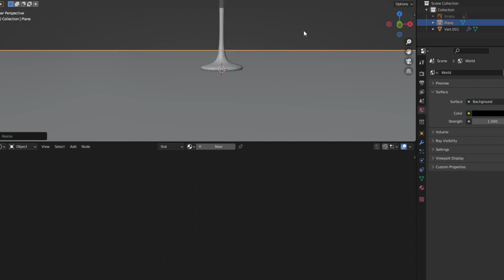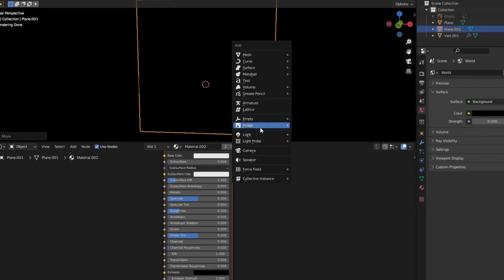Champagne glass 3D modeling Blender. Timelapse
Modeling a champagne glass in Blender.

Creating the mesh:
- Choose a reference image on Google Images;
- Add the image to your project and position it properly;
- Add a Single Vert and create the shape of half a glass by extruding the vert;
- Add a Screw modifier and check "Normals - Flip";
- Add a Subdivision Surface modifier.

Creating the material:
- Add a new material;
- Set Transmission to 1.0;
- Set the Roughness to a value closet to 0;
- Set the IOR to 1.5;
- Adjust the Base Color to be completly white.

Now, all you need to do is setup your scene and render the image.